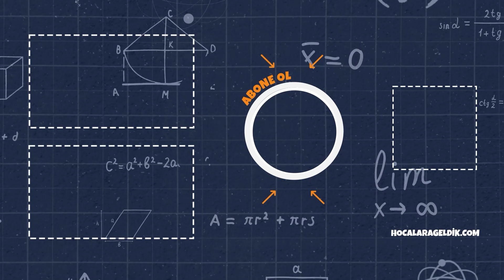YENİ DÖNEME FULL MOTİVASYONLA BAŞLA | Çalışma Taktikleri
Yeni döneme hazır mısınız ?  Ders çalışırken nasıl not tutmalıyız? Cevabı ve tüm detayları bu videomuzda sizlerle! ✨